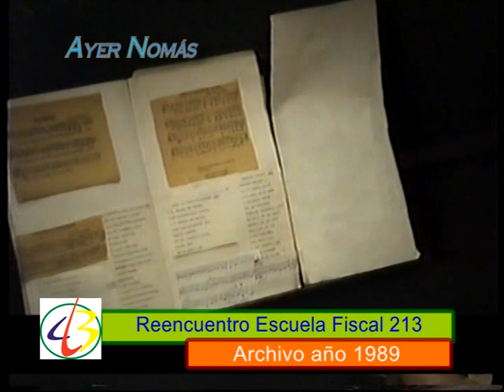Acto del 9 de Julio Año 1989 - Rencuentro Escuela Fiscal 213 Año 1989.